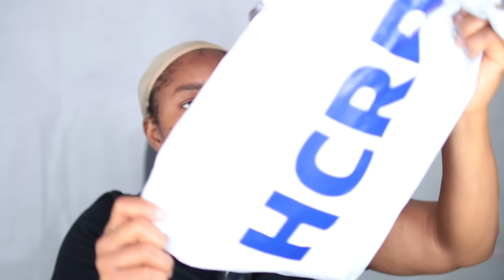AFFORDABLE JERRY CURLS BOB WIG FOR BACK TO SCHOOL FT. Ali Grace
AliGraceHair Official Store ➤

•Hair Info: MLG Series Jerry Curly Bob Wig 13x4 180% 14inch